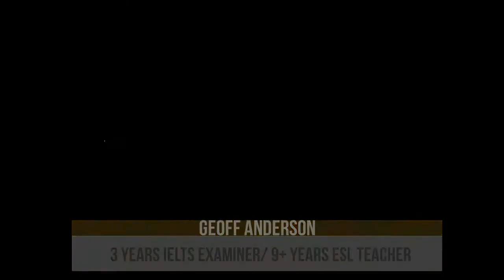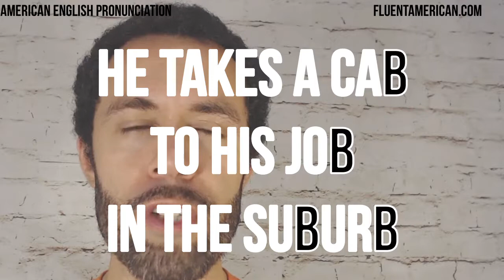How to Say B (beach) in American English Pronunciation Tutorial Video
Our Fluent American English pronunciation videos help you improve your American English American English accent for daily life, IELTS, TOEFL, TOEIC, or other English exams.

This episode of Broken English focuses on /b/. In American English, do you have trouble with "beach" and "peach"? "Curb" and "curve"? Let's study our /b/ sound in our Broken English series!